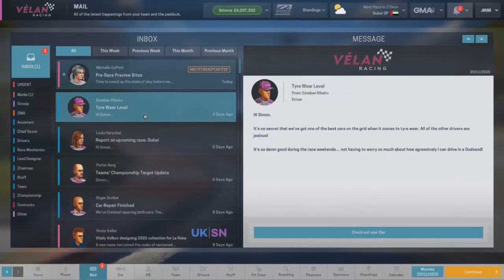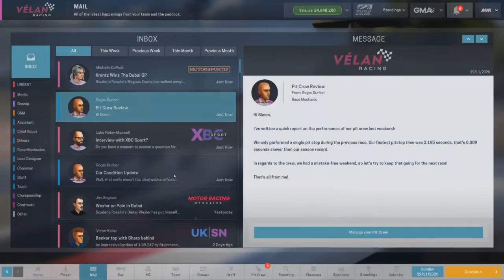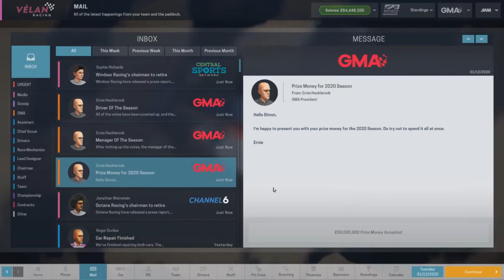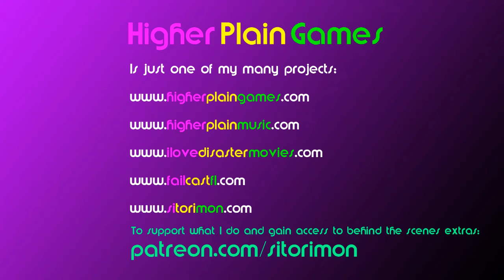MotorSport Manager Ep 84: End of The 2020 Season Well Done Us